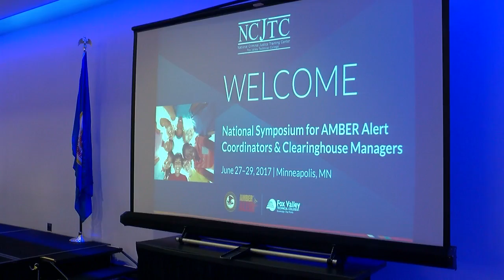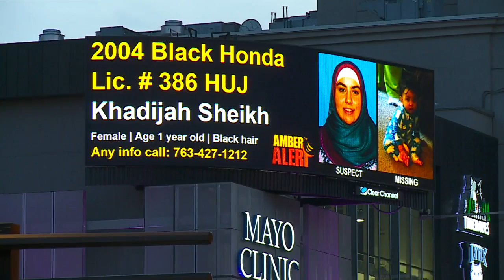Patty Wetterling Opens Up At Amber Alert Conference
She spoke about how she and her family are coping now that the ordeal with her son is over, Esme Murphy reports (3:08). WCCO 4 News At 5 – June 27, 2017